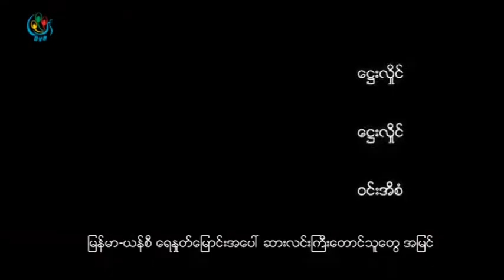DVB - ျမန္မာ-ယန္စီ ေရႏုတ္ေျမာင္းအေပၚ ဆားလင္းၾကီးေဒသခံမ်ား ေျပာစကား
DVB TV -  ျမန္မာ-ယန္စီ ေရႏုတ္ေျမာင္းအေပၚ ဆားလင္းၾကီးေဒသခံမ်ား ေျပာစကား
ရုိက္ကူး / တည္းျဖတ္ - ေဌးလႈိင္